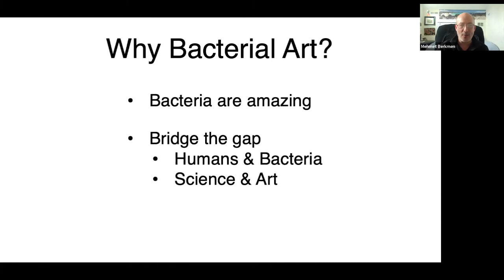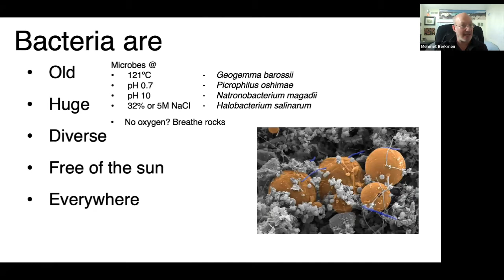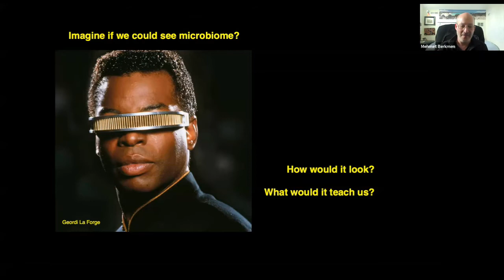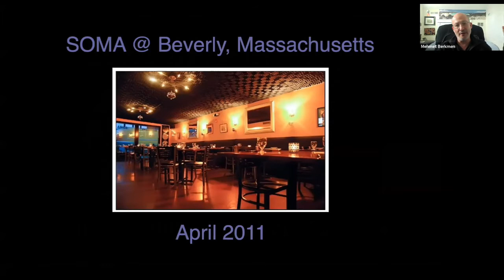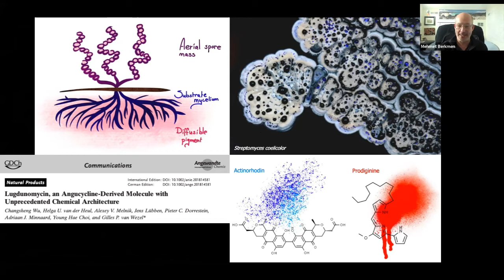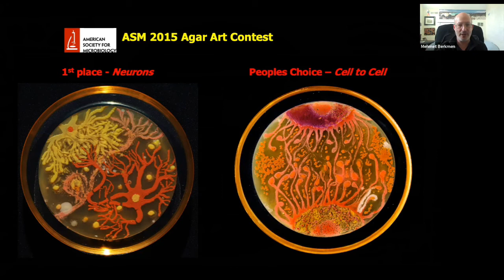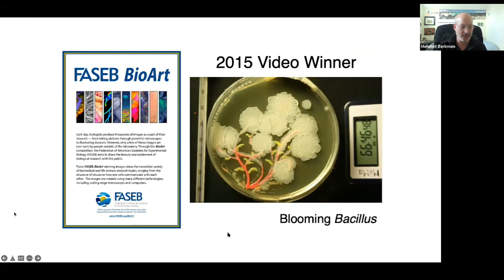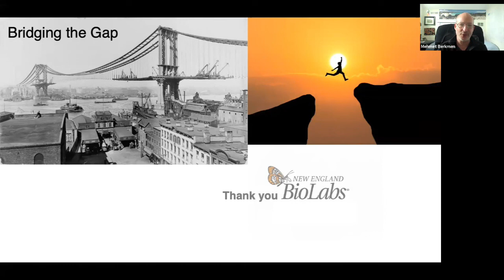Arts with Bacteria | Royal Society of Biology Beds, Essex and Herts branch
Dr Mehmet Berkmen documents the history, impact and current field of microbiologically-inspired art. Mehmet provides examples of bacterial art from ancient cave paintings to its uses in current synthetic biology.

This event was held on Zoom on Friday 1st April 2022.